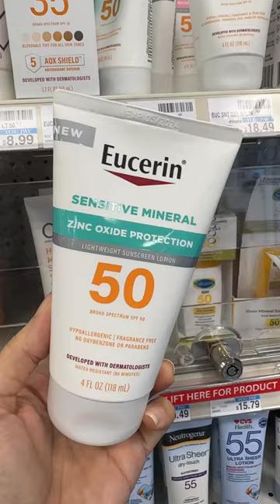Protector Mineral de Eucerin